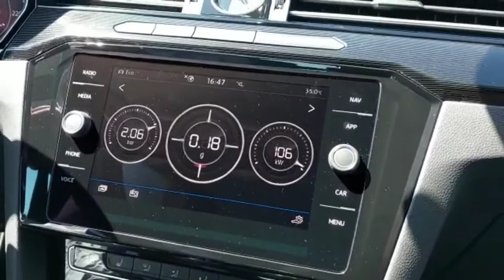Monitor de potencia del Volkswagen Arteon. Sistema infotainment.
Se trata de un indicador digital donde se pueden visualizar los valores en tiempo real de presión de turbo, temperatura, aceleración y potencia del vehiculo.